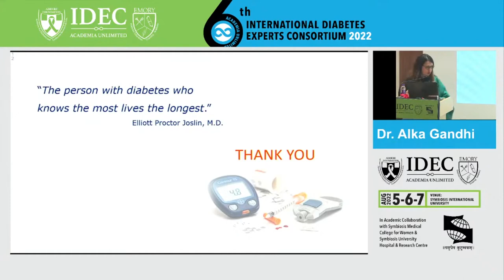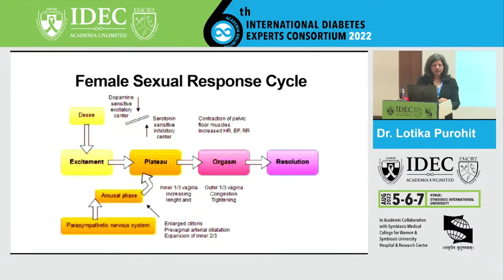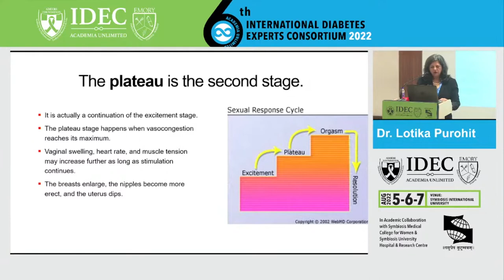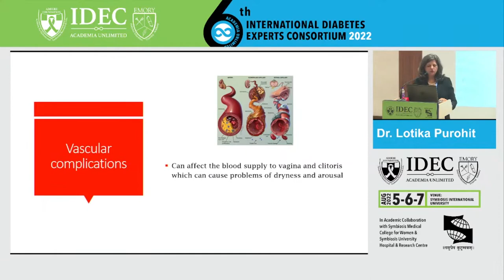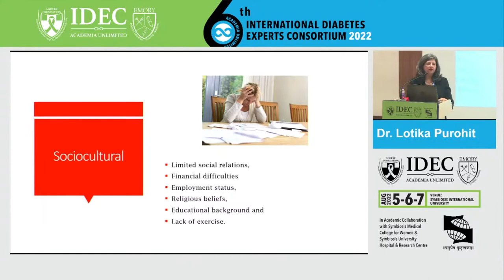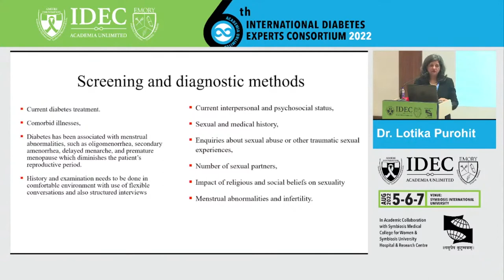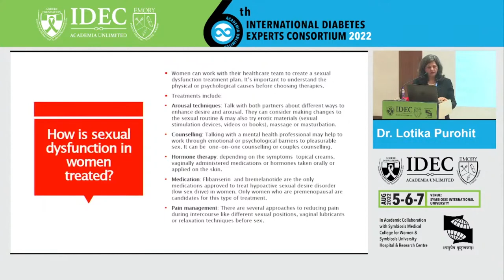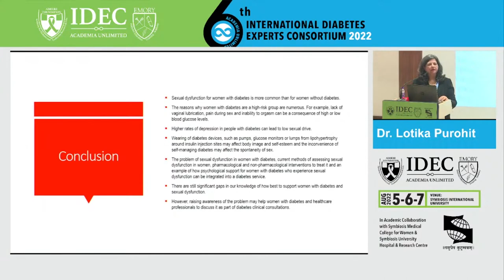Lotika Purohit : Sexual Dysfunction In Women with Diabetes